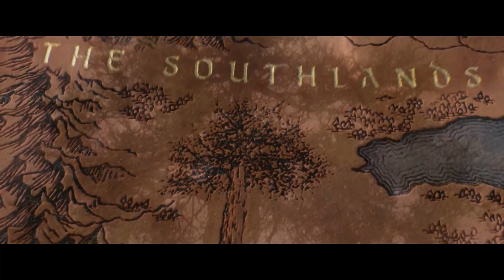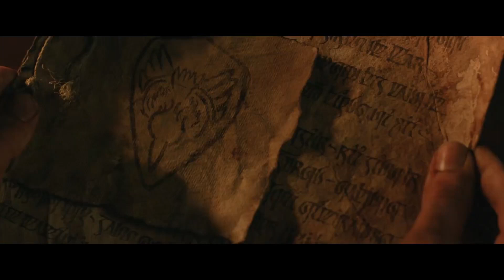The Rings of Power: Season 1 Episode 3 | Full | Adar (Review & Breakdown)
Welcome back for another Lord of the Rings and The Rings of Power Deep Dive, Analysis and Discussion. In this video, we will be giving our thoughts and reaction to Rings of Power: Season 1 Episode X. A Review and Breakdown. Let me know what all of you think!